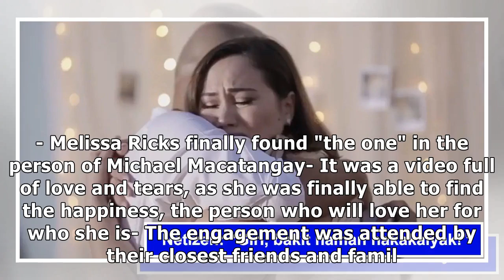Melissa Ricks shares video of her engagement with non-showbiz boyfriend Michael